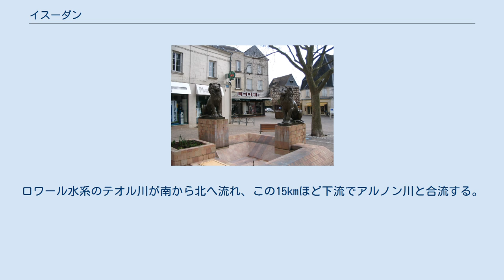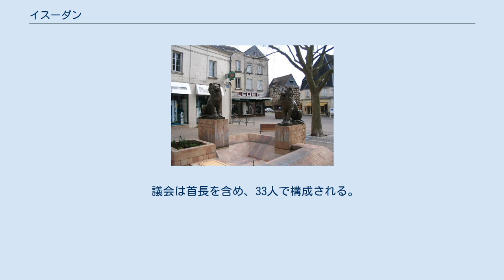イスーダン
イスーダン（仏: Issoudun）は、フランスのサントル＝ヴァル・ド・ロワール地域圏、アンドル県に属するコミューン。
県の支庁が置かれている。
 紋章には青地に、3輪のユリの花が配置されている。
 県東部、シェール県との境界付近に位置し、シャンパーニュ・ベリ地方に入る。
ロワール水系のテオル川が南から北へ流れ、この15kmほど下流でアルノン川と合流する。
ブリュージュとシャトールーをむすぶ交通の要衝で、国道151号が通る。
 北でサント＝リゼーニュおよびサン＝ジョルジュ＝シュル＝アルノンと、北東でサン＝タンブロワおよびソジーと、東でシュデーと、南東でサン＝トーバンと、南でコンデと、南西でティゼーと、西でサン＝タウストリルと、北西でレ・ボルドおよびリズレーとそれぞれ接する。
 1195年、イングランド王リチャード1世がフランス王フィリップ2世の進撃から市街を守った。
その頃、珍しいくちばし型の天守を持つ城が築かれた。
 1917年には町の6キロ北西にアメリカ陸軍航空隊がヨーロッパ最大の訓練施設、第3航空教育センターを開設した。
同所は第一次世界大戦が終結した1918年11月11日時点で13箇所の戦場を管轄し、地上兵、訓練生、教官合わせて1万人以上が駐留する世界最大の航空基地であった。
県道960号線沿いには大戦でのイスーダンの貢献を記念するモニュメントが建っている。
その後、陸軍航空隊は1919年6月28日に正式にイスーダンから撤退し、跡地は再び農地となった。
 2009年6月28日には市民が施設で訓練を受けた、また訓練中に死亡したアメリカ兵パイロットを称える記念式典を挙行した。
 議会は首長を含め、33人で構成される。